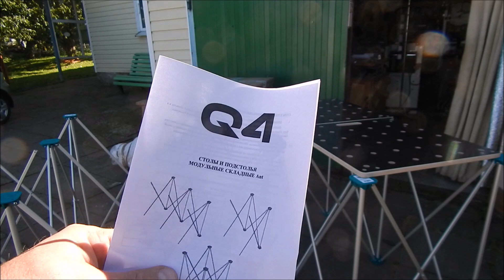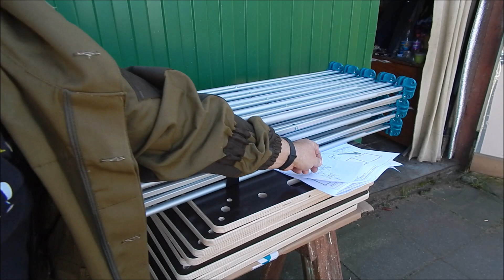Модульный складной стол-верстак ANT 90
Обзор модульного складного стола - верстака ANT 3Х5_90 П

Мой Telegram - канал на случай блокировки Youtube, а также для разного рода информации, для которой Youtube не подходит